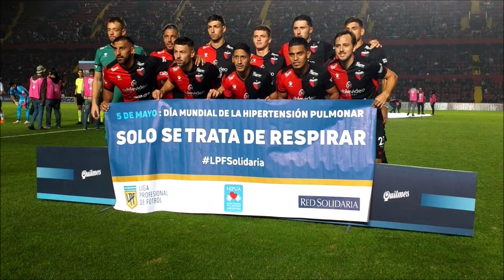HIPUA y Liga Profesional de Fútbol de la AFA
Video de la campaña SoloSeTrataDeRespirar durante la fecha 14 de la Liga Profesional de Futbol de la AFA. Compartimos el Resumen del ingreso de los equipos a sus respectivas canchas por el Día Mundial de la Hipertensión Pulmonar.